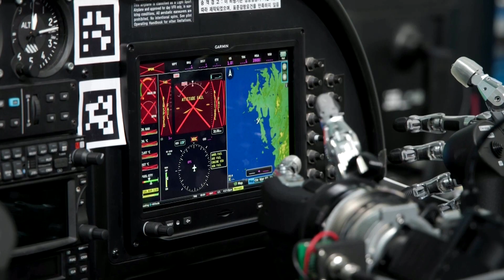Meet 'PIBOT,' the robot who can fly planes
South Korean researchers have developed an advanced humanoid pilot robot called ‘PIBOT,’ which can understand flight manuals and operate the full process of flight using artificial intelligence.